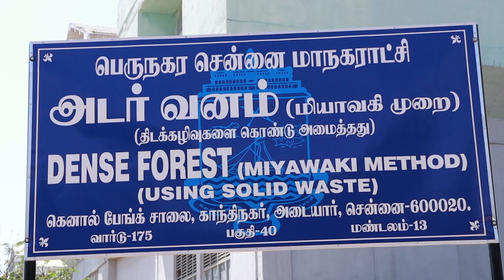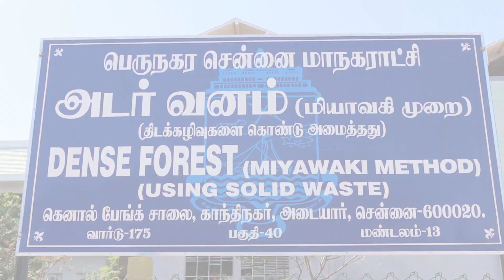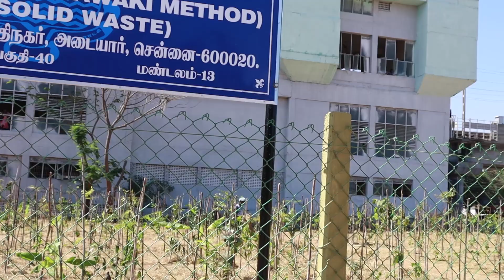Chennai Corporation’s initiative in Miyawaki | சென்னையில் மியாவகி அடர் வனக்காடுகள்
Chennai Corporation’s initiative in Miyawaki | அமைச்சர் SP வேலுமணியின் முயற்சியால் சென்னையில் மியாவகி அடர் வனக்காடுகள் அமைக்கும் பணிகள் தொடக்கம்